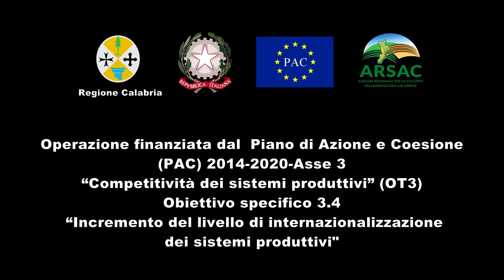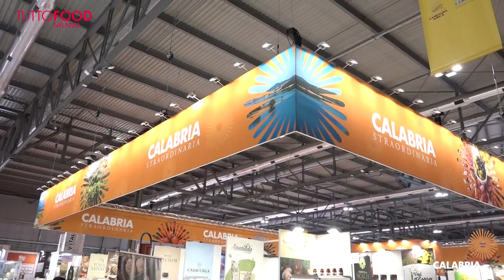Milano: TuttoFood, la Calabria eccellenza nell'agricoltura biologica europea